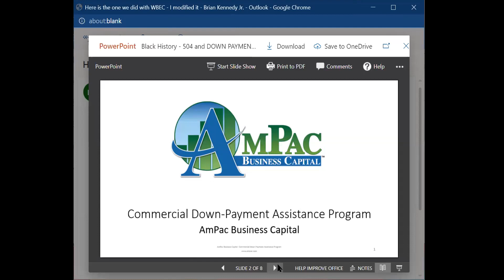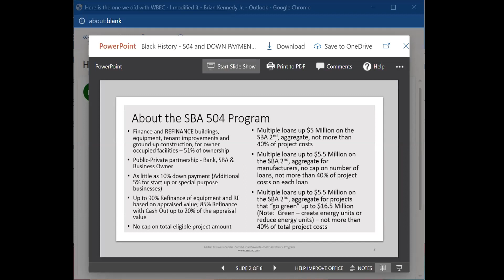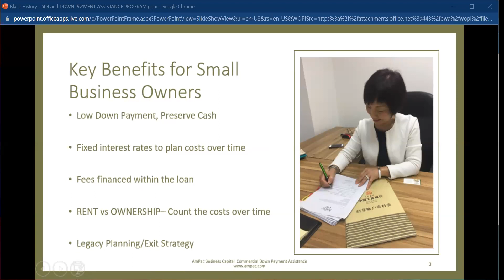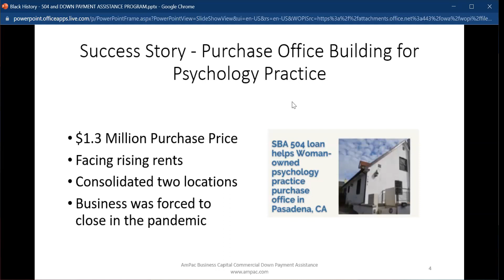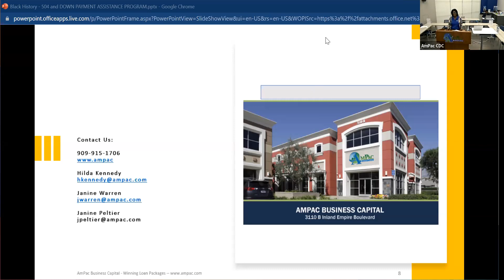AmPac’s Black History Month Webinar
AmPac’s Black History Month Webinar featured businesses with grit and a will to never give up and now they own their commercial real estate for their business!

They discussed their journey and remind us “IT IS POSSIBLE!”

This informative webinar shared information that will help black business owners make their own history by owning the building where they run their business.

Commercial real estate ownership is not only within reach, but It Is Possible with the SBA 504 loan, which features low down payments and fixed interest rates. And with AmPac, a special down payment assistance program is available, targeting business groups who have traditionally been unable to access capital through the SBA 504 loan program.

The time is now to build wealth for generations to come.

Please take our survey after you watch this recording We value your feedback!